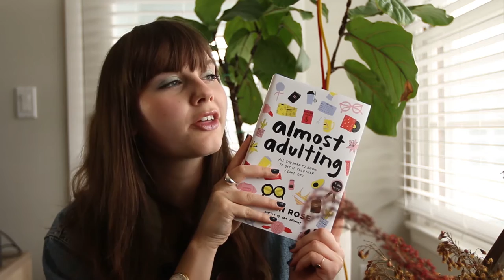Almost Adulting by Arden Rose